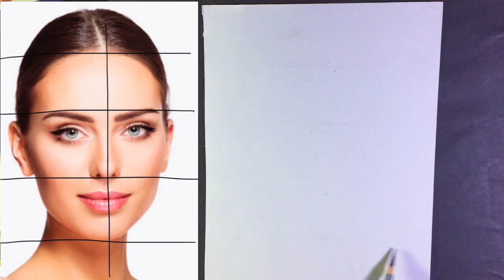HOW TO DRAW FACE USING PENSIL art lesson episode 4# face drawing sinhala art class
how to draw face using by pencil howtodraw face howtomake face pencildrawing pencilsketch facedrawing pensil art face drawing this vedio can be help to all biginers how to draw face how to draw eyes how to draw nose how to draw mouth